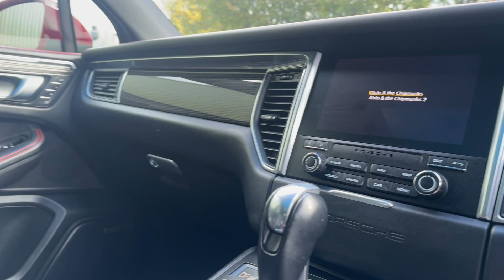2017/67 Porsche Macan 3.0 TD V6 S PDK - £19,000 of extras inc pan roof, 21" alloys & SportDesign kit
PAN ROOF - 21" ALLOYS - SPORT DESIGN PACKAGE - 2017 67 registered finished in the striking special order Carmine Red metallic and complemented by smooth black leather. With just 55,000 miles and one owner from new, this example stands as one of the most highly specified Porsche Macan 3.0 TD V6 S PDK's on the market, boasting over £19,000 in factory options. This model is equipped with the exclusive SportDesign Package in black high-gloss, featuring side skirts and 21” 911 Turbo Design alloy wheels. Inside, the vehicle is adorned with the Carbon Interior Package and decorative contrast stitching, further elevating its bespoke character. The adaptive sports seats, featuring the 18-way comfort memory package, offer unparalleled support, while the panoramic roof system enhances the sense of space and luxury. Performance is complemented by Porsche Active Suspension Management (PASM) and black sport tailpipes, while Lane Keeping Assist and ParkAssist with reversing camera provide modern driving convenience. The BOSE Surround Sound System offers an exceptional audio experience, while additional highlights include the carbon heated multifunction steering wheel, tinted LED taillights with adaptive brake lights, front seat heating and privacy glass. The exterior is refined with black high-gloss roof rails, door handles and the Monochrome Black Exterior Package. The PORSCHE logo and door openers are finished in black high-gloss, with the iconic Porsche Crest embossed on the front headrests and on the centre console armrest. Technological features include Porsche Communication Management (PCM) with navigation module, DVD player, three-zone automatic climate control and Power Steering Plus, ensuring a seamless and luxurious driving experience. Quite simply a one-of-a-kind example, this Porsche Macan has been impeccably maintained and is a true testament to the discerning taste of its previous owner. VIEWING STRICTLY BY APPOINTMENT ONLY - FOR FURTHER INFORMATION REGARDING THIS VEHICLE AND ANY OTHER PRESTIGE OR PERFORMANCE MARQUE IN STOCK, PLEASE CALL SALES DIRECT